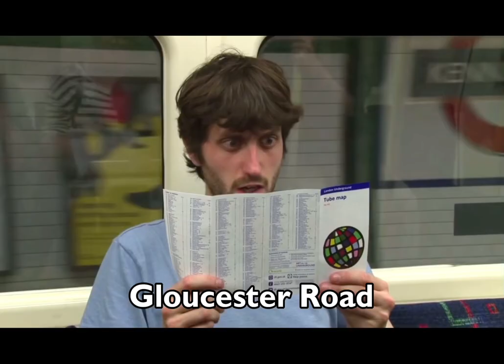Every Tube Station Song But It's Only District Line Stations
This is my twenty-second video! Listen to the "Every Tube Station Song" by Jay Foreman with only district line stations in this video.

CREDIT TO: ​⁠@JayForeman for making this great song!

This month (October 2023) is the 10 year anniversary of this song!

By TheTransportist